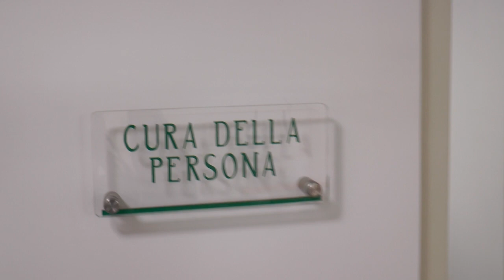Servizio apre a Pozzuoli Dimora Marigold